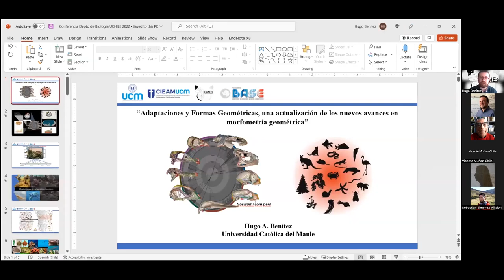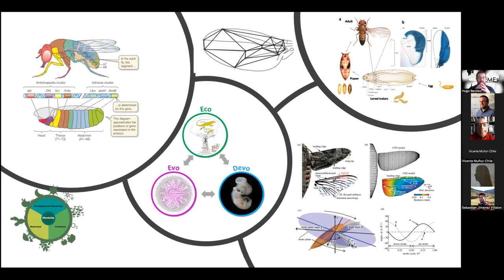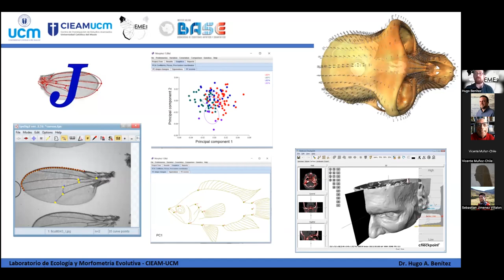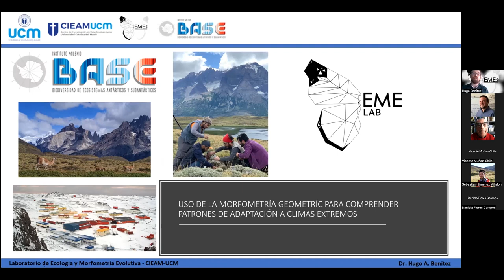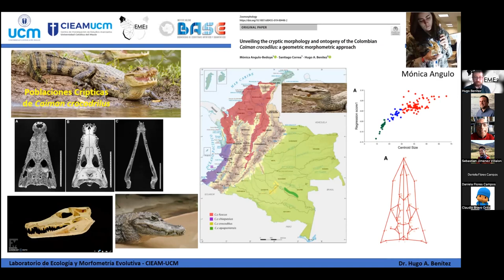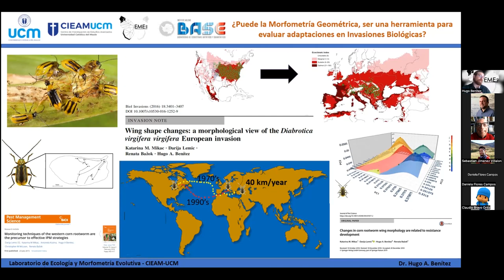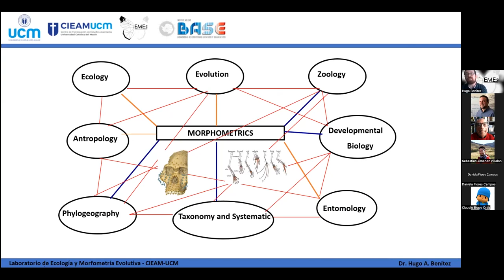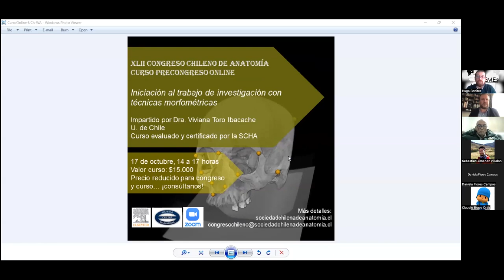Adaptación y formas geométricas: Una actualización de los nuevos avances en morfometría geométrica.